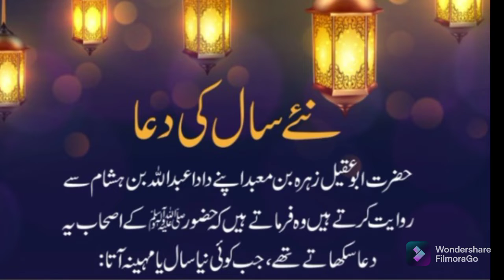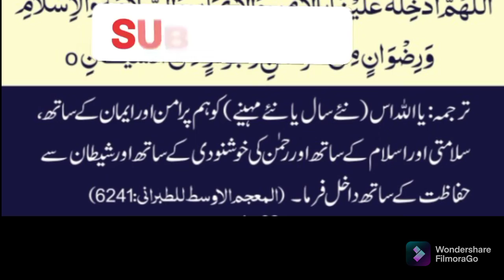Nanieﷺna na sekhya/نئے سال کی دعا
new year prayer